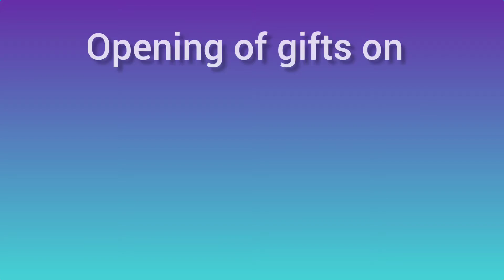Opening of gifts on my 10th birthday !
Track Name: CUTE HAPPY FUN